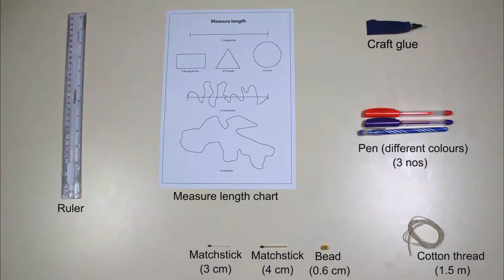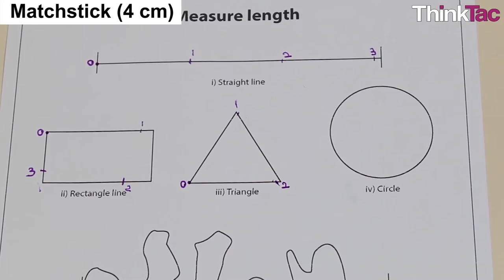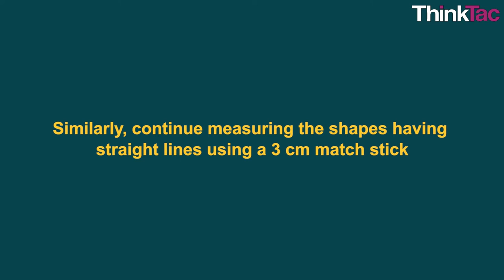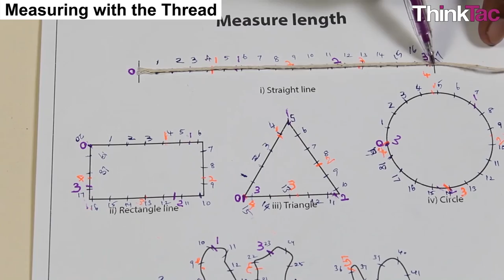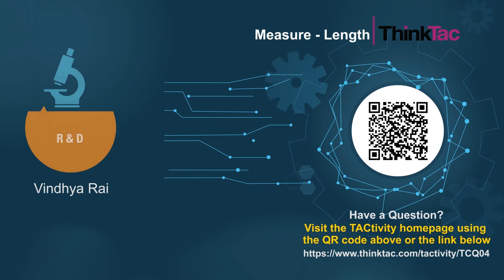Measure - Length | ThinkTac | DIY Science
. Length is one of the fundamental units of measurement. It is often the first thing we are taught how to measure. In this enjoyable TACtivity, using matchsticks, beads and a piece of string, we measure the length/perimeter of regular objects followed by any oddly shaped track/object, e.g. the length of India's coasts and/or borders. We then compare which methods give the most accurate results.